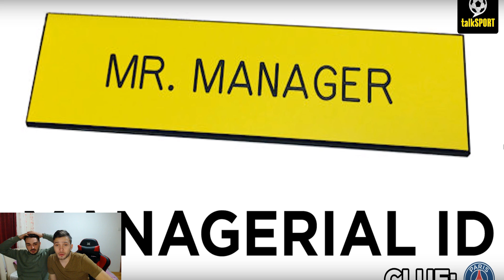Descifreaza Numele Fotbalistului ✅⚽